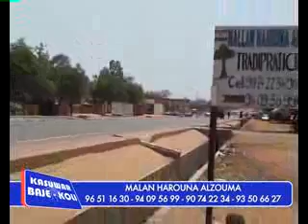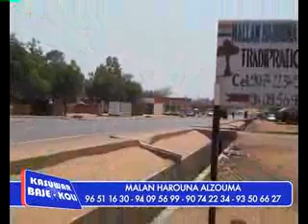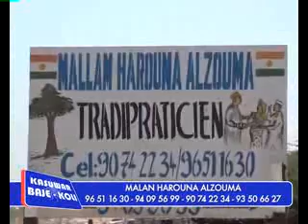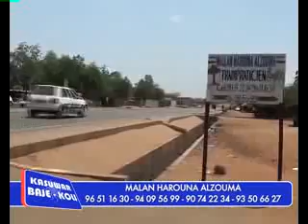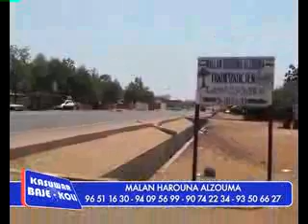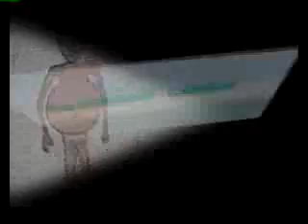MALAM ALZOUMA Tradi Praticien 05